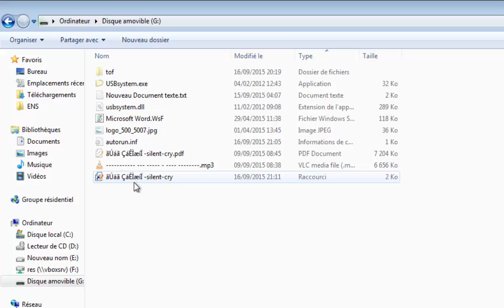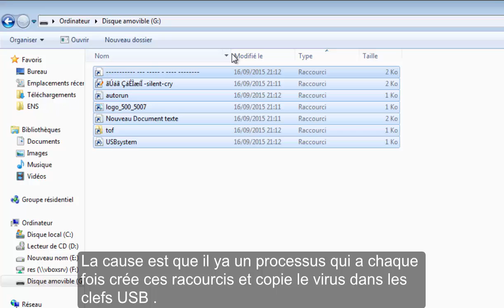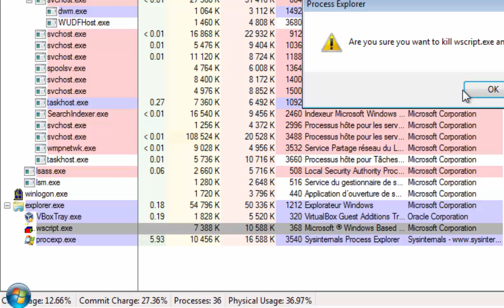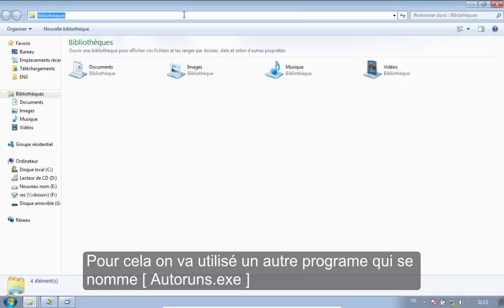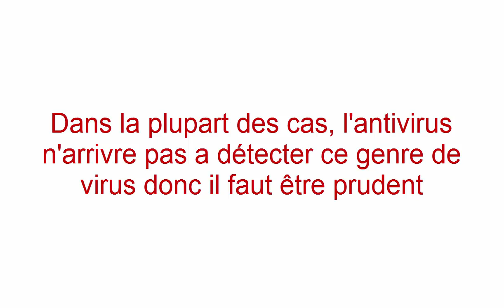Comment supprimer le Virus '' raccourcis '' de votre ordinateur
Simple méthode pour supprimer le virus qui crée des raccourcis dans les clef USB  de votre ordinateur.
cette méthode utilise deux simple programmes, qui sont gratuits, et facile à utiliser.